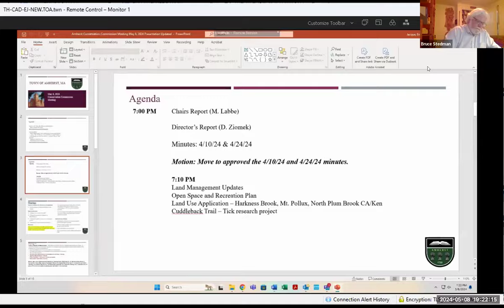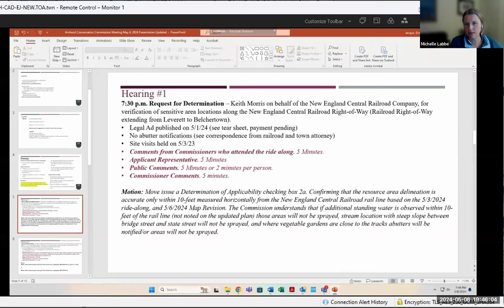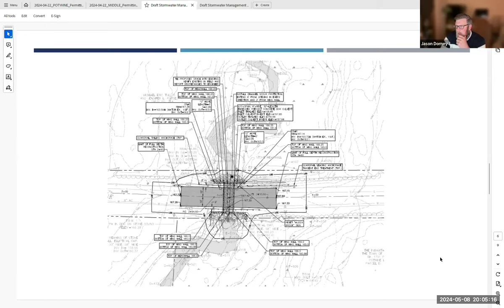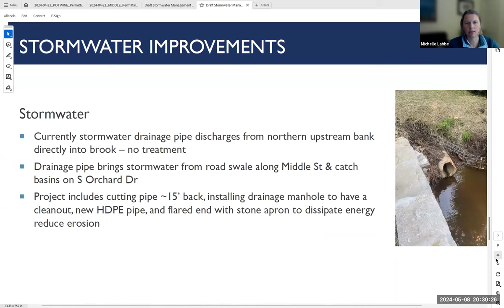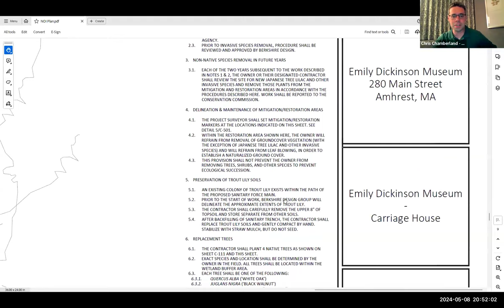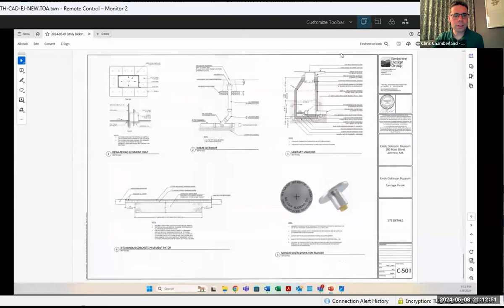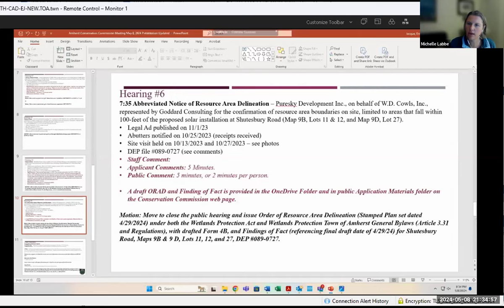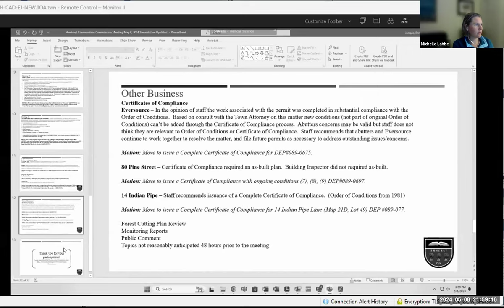Conservation Commission Meeting May 8, 2024